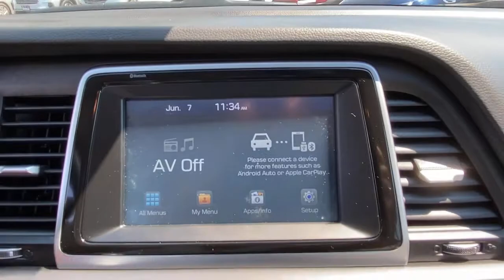2018 Hyundai Sonata Stamford, Greenwich, Norwalk, Darien, Fairfield, CT H16940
PHANTOM BLACK Used 2018 Hyundai Sonata available in Stamford, Connecticut at Stamford Hyundai. Servicing the Greenwich, Norwalk, Darien, Fairfield, CT area.
2018 Hyundai Sonata SE 2.4L SULEV - Stock#: H16940 - VIN#: 5NPE24AF5JH694277

Stamford Hyundai
85 Magee Ave

EPA 36 MPG Hwy/25 MPG City! CARFAX 1-Owner, ONLY 21,966 Miles! Cross-Traffic Alert, Apple CarPlay, Blind Spot Monitor, Smart Device Integration, Bluetooth, Alloy Wheels, OPTION GROUP 01, iPod/MP3 Input, Back-Up Camera CLICK NOW!br /br /KEY FEATURES INCLUDEbr /Back-Up Camera, iPod/MP3 Input, Bluetooth, Aluminum Wheels, Apple CarPlay, Cross-Traffic Alert, Smart Device Integration, Blind Spot Monitor MP3 Player, Remote Trunk Release, Keyless Entry, Steering Wheel Controls, Child Safety Locks. br /br /OPTION PACKAGESbr /OPTION GROUP 01. Hyundai SE with PHANTOM BLACK exterior and GRAY interior features a 4 Cylinder Engine with 185 HP at 6000 RPM*. br /br /WHO WE AREbr /Stamford Hyundai is a digital, interactive dealership that is the Hyundai Eastern Region #1 service satisfaction Hyundai Dealer in the district two years running. We believe in transparency for our clients and feel that when our customers are educated about their purchase from availability, total brand value and finance options it is easy to say Yes to Hyundai. Combine this with our exceptional customer service and convenient online purchase process; it is easy to say Yes to Stamford Hyundai! br /br /Mileage may be higher due to test drives or if vehicle is/was a loaner vehicle. Horsepower calculations based on trim engine configuration. Fuel economy calculations based on original manufacturer data for trim engine configuration. Please confirm the accuracy of the included equipment by calling us prior to purchase. br /